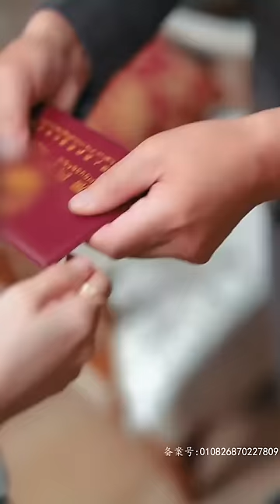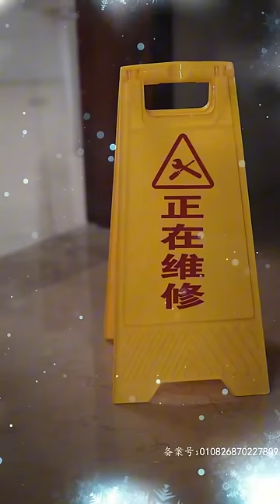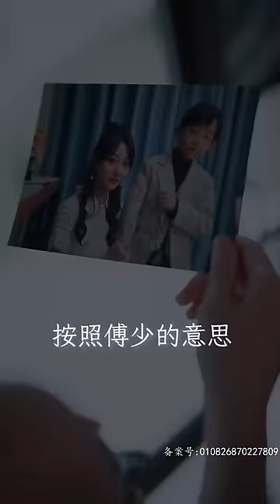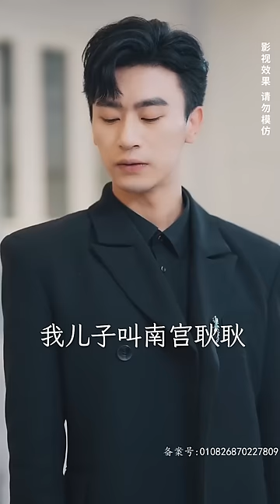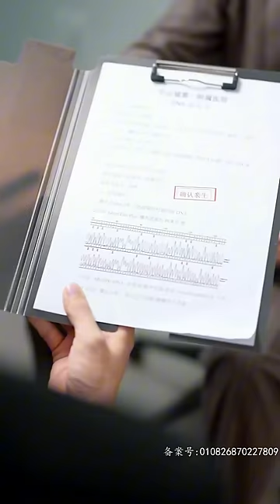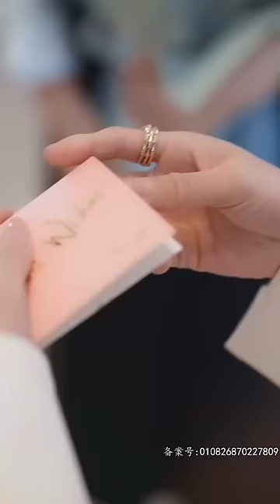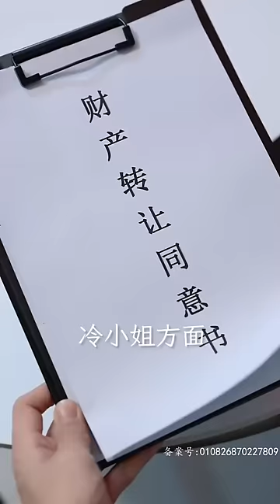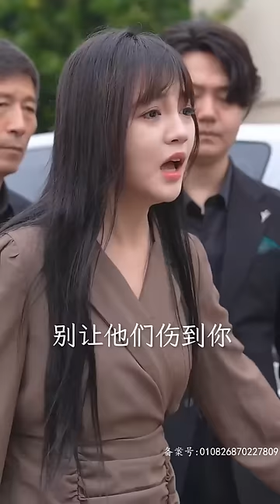【Multi SUB】🧡《閃婚后愛，鹿小姐帶娃嫁豪門》傲嬌富少不愛我？報告爸媽，我已經按照你們要求領證了！可是，你們也沒告訴我，這居然是那晚的男人？我孩子他爸！甜宠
男主：沉思
女主：李若琪
ML:Chensi
FL：Li Ruoqi